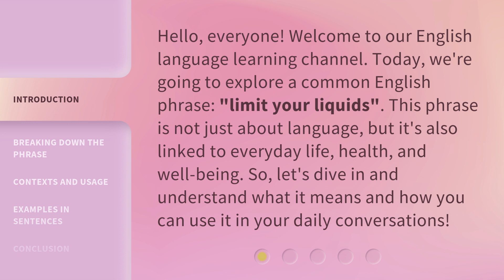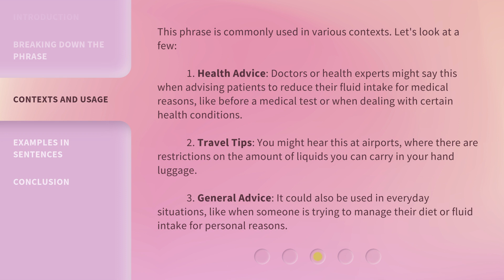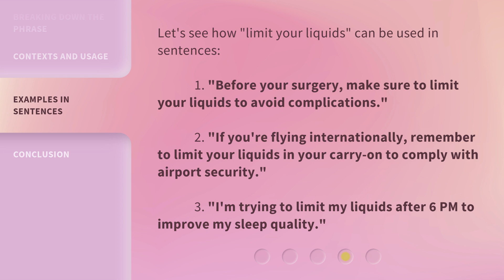Understanding "Limit Your Liquids": A Guide for English Learners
00:00 • Introduction - Understanding "Limit Your Liquids": A Guide for English Learners
00:34 • Breaking Down the Phrase
01:13 • Contexts and Usage
01:56 • Examples in Sentences